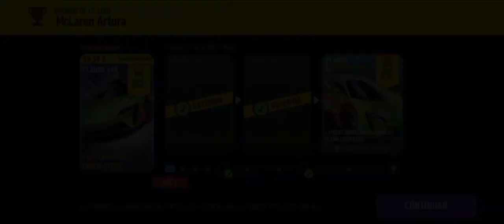McLaren Artura. mclaren artura nfs 🏁 Need For Sped No Limit 🇲🇽